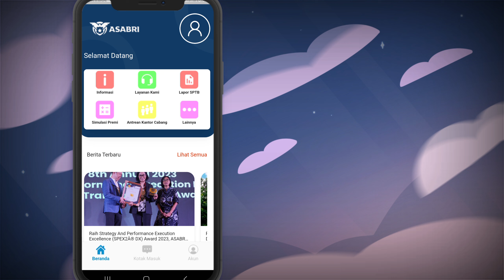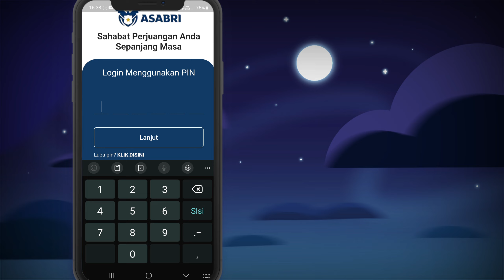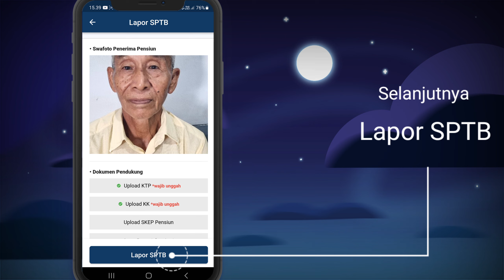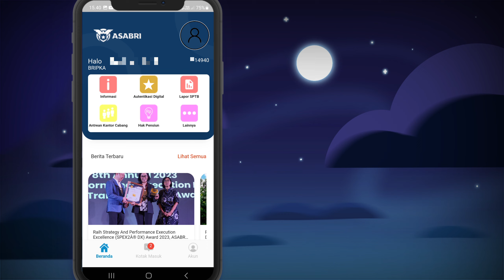Cara Mudah Pelaporan SPTB Online bagi Pensiunan TNI Polri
Surat Peryataan Tanda Bukti pensiun / sptb asabri bisa dilakukan secara online untuk mempermudah pelaporan sptb pensiunan asabri bisa menggunakan hp saja

Untuk pelaporan sptb dilakukan setahun sekali dan bisa dari rumah tanpa datang ke pt asabri jadi sangat membantu dan mempermudah pelaporan sptb tahunan

Untuk mendaftar bisa melakukan pelaporan sptb online silahkan donwload aplikasi asabri mobile di play store dan apabila belum pernah menggunakan silahkan untuk daftar terlebih dahulu melalui aplikasi asabri mobile

Bagi pengguna baru silahkan login ke asabri mobile masukkan nomor taspen dan nomor handphone selanjutnya akan mendapat kode otp dari asabri dan selanjutnya anda membuat pin aplikasi asabri mobile untuk bisa melanjutkan pelaporan sptb online

Bagi pensiun yang pernah melakukan pelaporan sptb online tinggal masuk ke aplikasi asabri mobile nya yaitu memasukkan nomor pensiun dan nomor handphone nya selanjutnya anda pilih pelaporan sptb

Untuk menyelesaikan pelaporan sptb online silahkan upload foto pensiun , upload ktp pensiun , upload kk pensiun dan skep pensiun untuk lebih jelasnya tentang pelaporan sptb online ada di video di atas